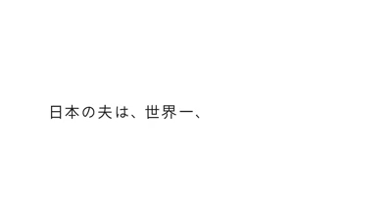Japanese Governor Pregnancy